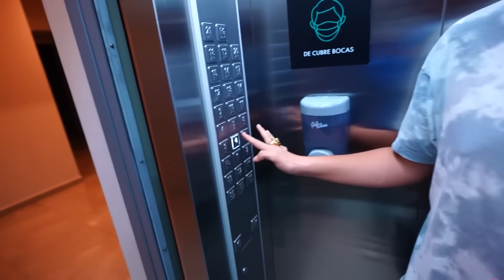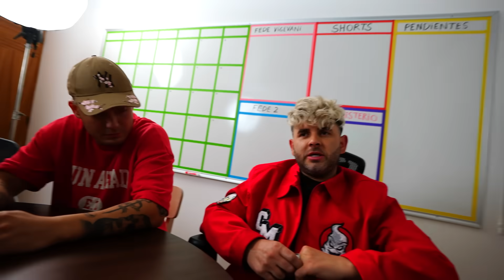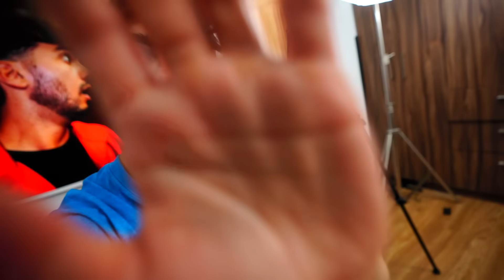LOS PAYASOS DE LA DEEP WEB SON NUESTROS AMIGOS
Mini mini y dindon están de nuestro lado?

Fede